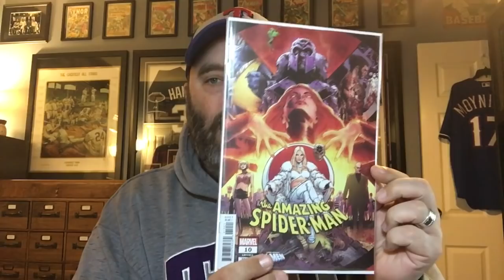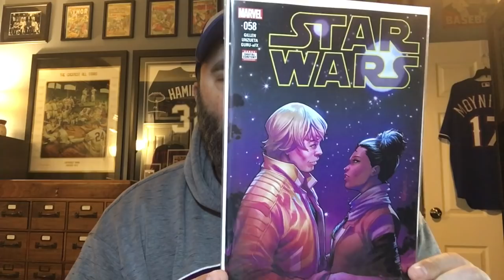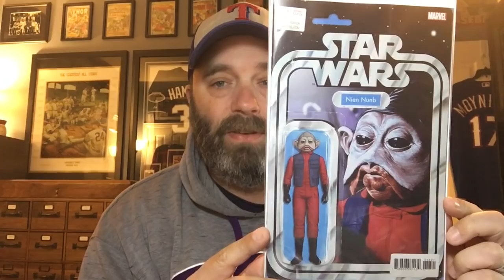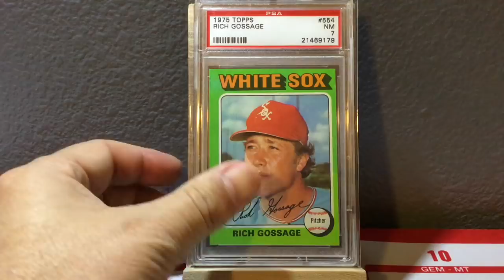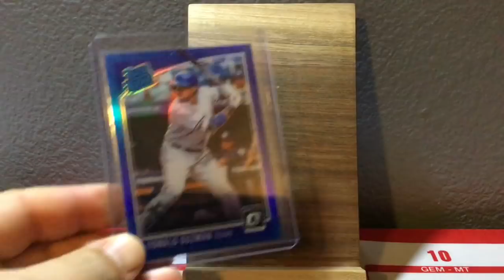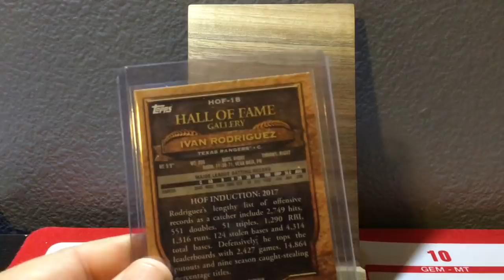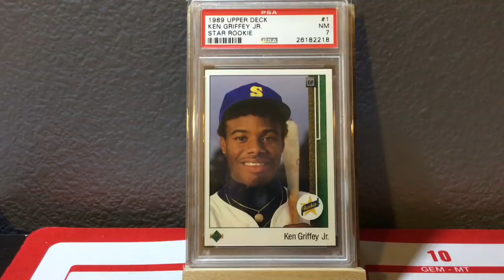Mailday & Pickups - Cards & Comics